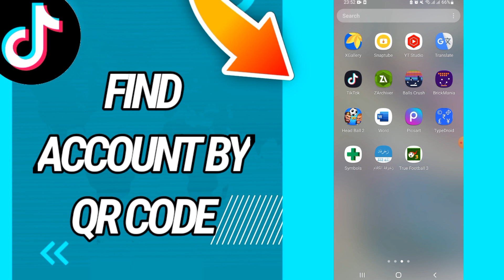How to find an account by QR CODE on Tiktok